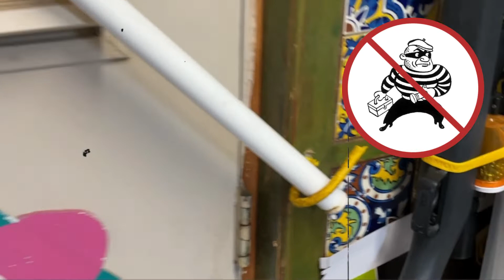Maximize - In Home Garage Innovation!